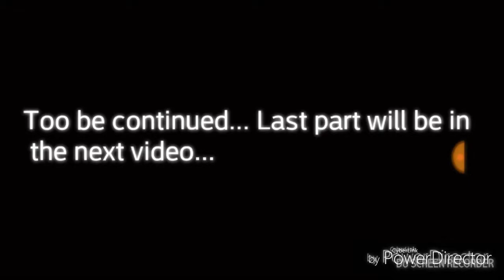Happy Fourth Of July 2018! Part 2! Fire Work Display!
Musically@ Johnnyhutchins1
Thank you guys for all of your support!🌟✨